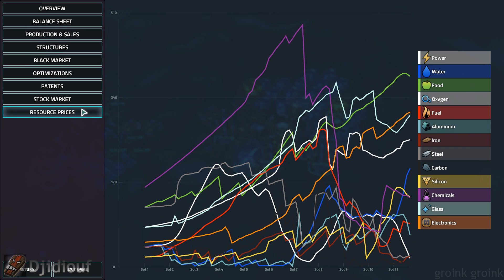Offworld Trading Company - #14 1v1v1, L'aversion du risque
Et oui c'est tout nouveau, c'est tout beau, c'est la nouvelle partie d'Offworld Trading Company où tout va être différent ! Il n'y a rien sur la planète et Timst prend les robots, bref, comme d'habitude, c'est exceptionnel !

Inclus :
- Djidiouf qui clique et teste tout ce qu'il peut comme s'il découvrait le jeu
- Un rêve de gloire qui s'effondre
- De l'auto-sell mais pas d'auto-off